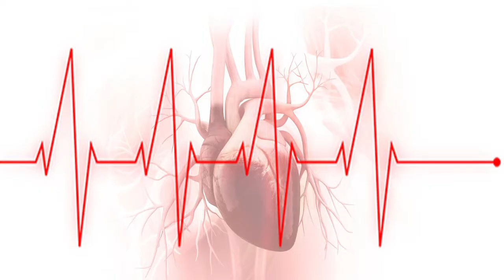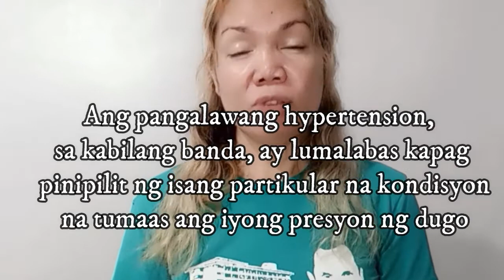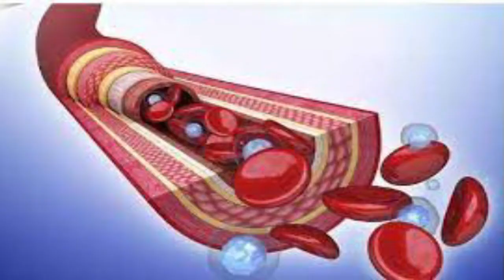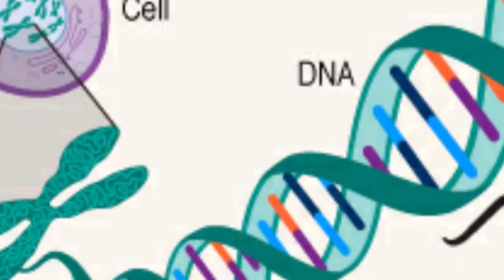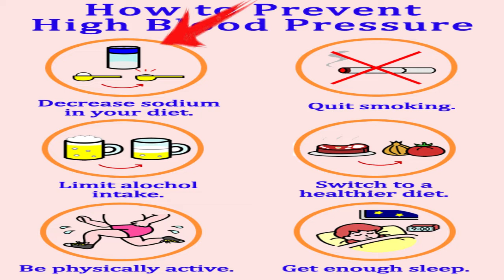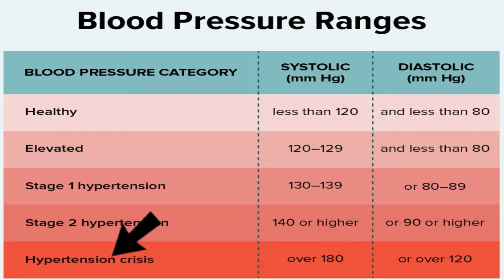ANO ANG HIGH BLOOD PRESSURE? PAANO ITO NATIN NAKUKUHA? PAANO NATIN MAPIPIGILAN ITO?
What are the symptoms of high blood pressure?
If your blood pressure is extremely high, there may be certain symptoms to look out for, including:
• Severe headaches.
• Nosebleed.
• Fatigue or confusion.
• Vision problems.
• Chest pain.
• Difficulty breathing.
• Irregular heartbeat.

Here are some simple recommendations:
1. Exercise most days of the week. Exercise is the most effective way to lower your blood pressure. ...
2. Consume a low-sodium diet. Too much sodium (or salt) causes blood pressure to rise. ...
3. Limit alcohol intake to no more than 1 to 2 drinks per day. ...
4. Make stress reduction a priority.